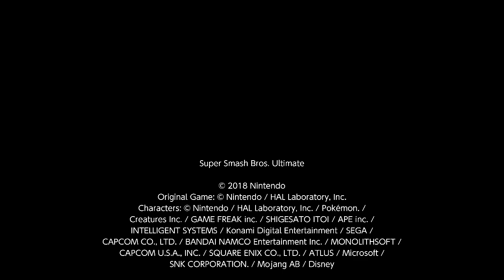Super Smash Bros. Ultimate For Fun Battle Arenas #10205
Siren101

This match was in Siren's Arena, Sho is Pokemon Trainer, Protag is Richter and I am Sephiroth.